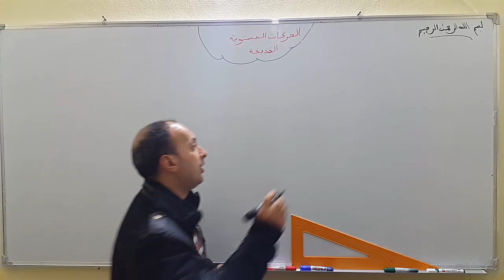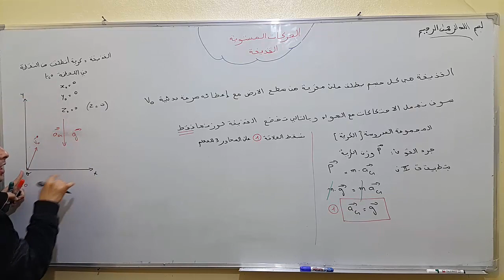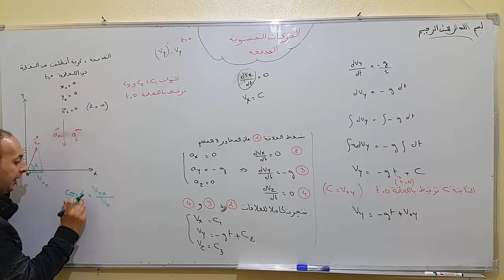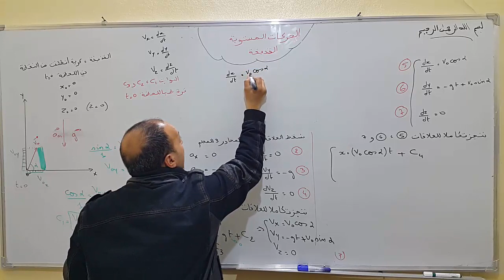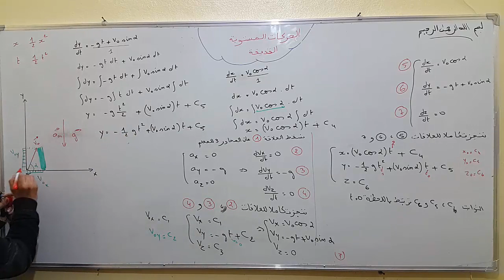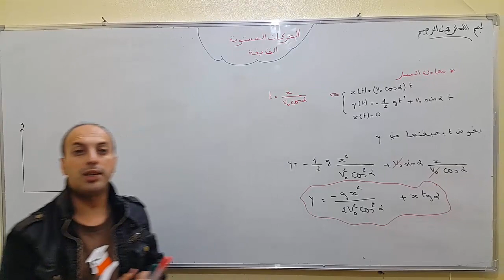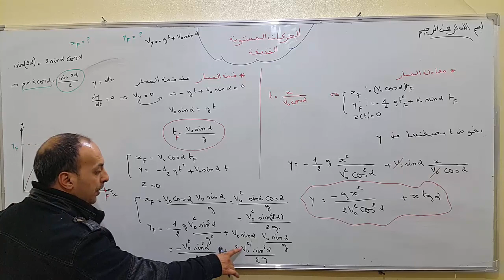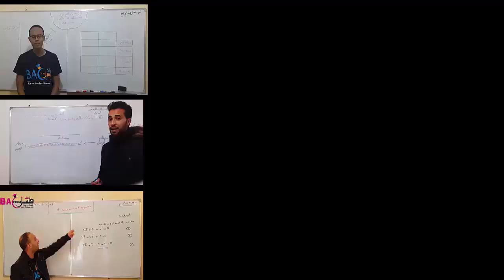الثانية بكالويا : القذيفة : الحركات المستوية -- شرح كامل و مبسط --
الأستاذ : عبد الرحمان بن فاتح  / المستوى : الثانية بكالويا
- المعادلات الزمنية
- معادلة المسار
- مميزات المسار : قمة المسار - المدى